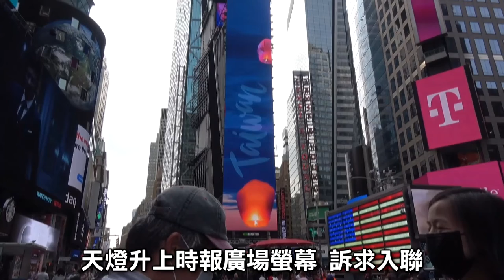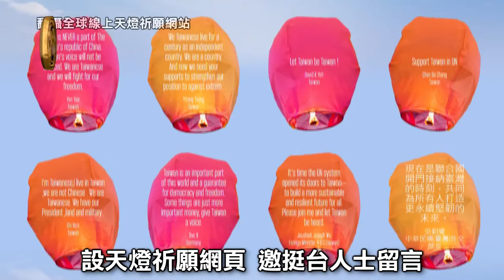天燈升上時報廣場螢幕 訴求入聯